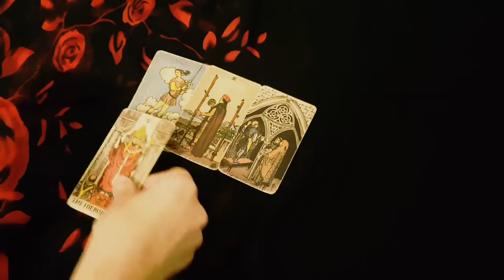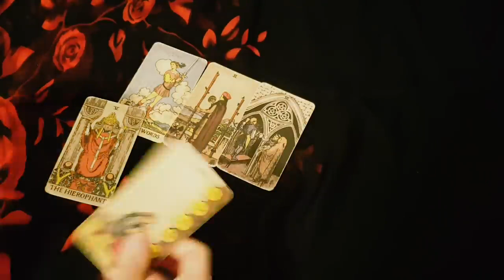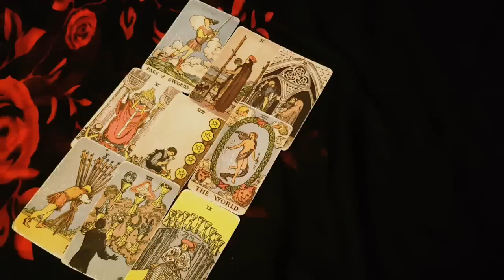AQUARIUS ❤️🔥THEIR THOUGHTS & FEELINGS THE NEXT TIME YOU SEE THEM ❤️🔥DECEMBER 2023 TAROT READING